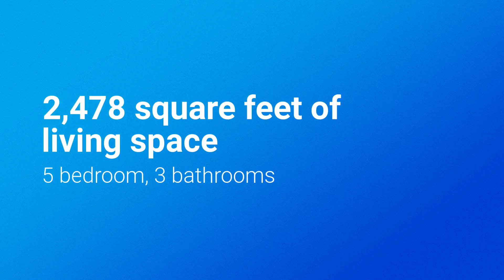108 Gale River RD